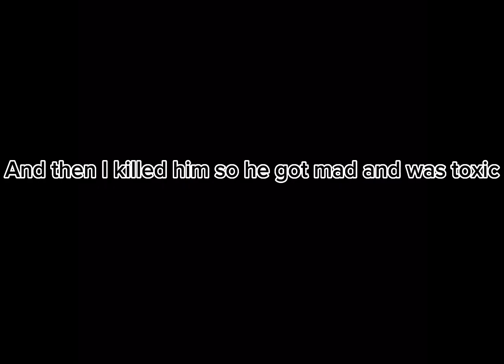using metal bat be like: